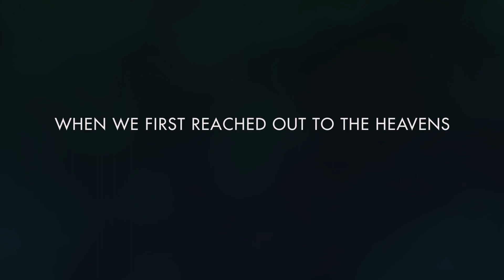NO MAN'S SKY aterriza en XBOX ONE con POLÉMICA + FAR CRY 5